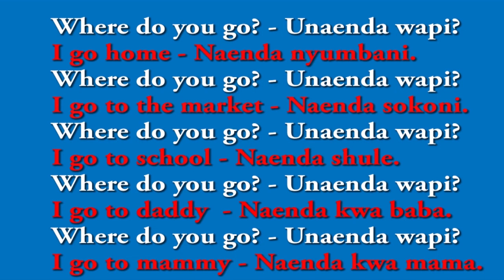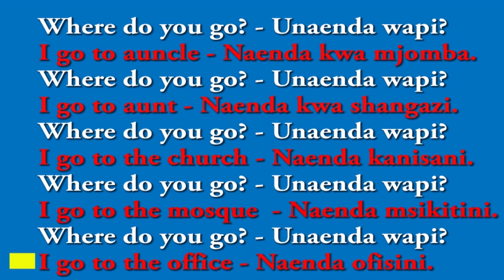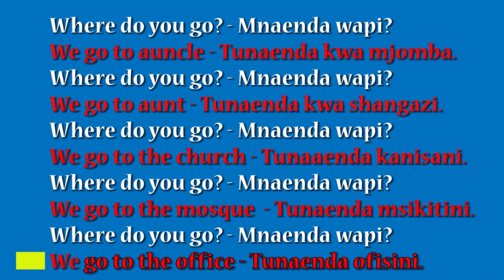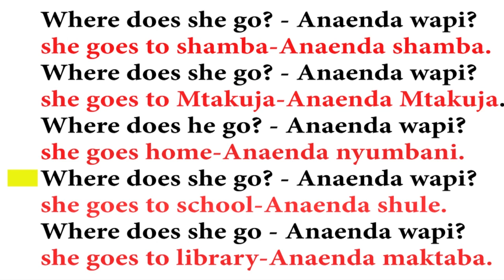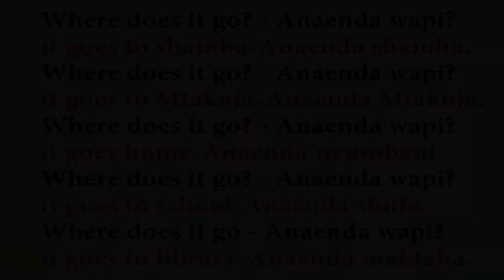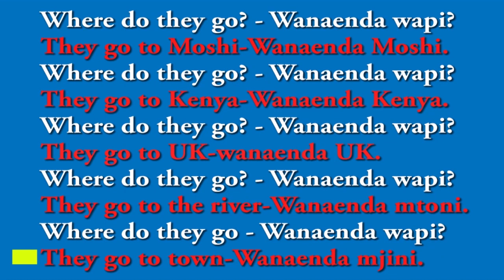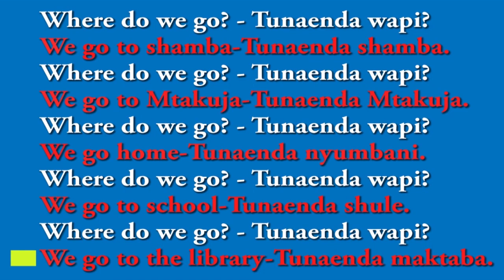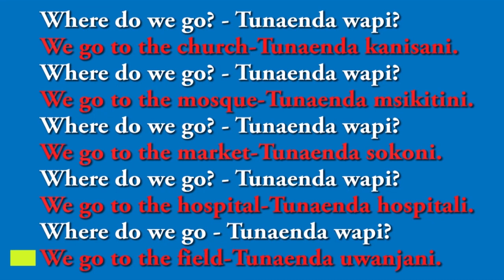UNAENDA WAPI? - COLLECTION "Complete Solution"